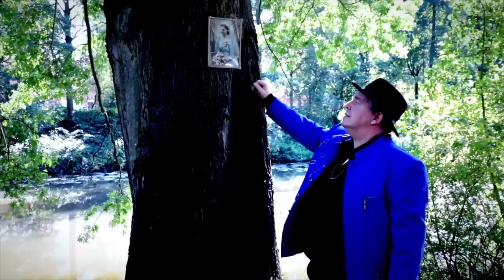Jeroen nl - Als een meisje moeder wordt 2022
Download of stream:

Auteurs: A.W. Le Roy, Andre Gerardus Hazes
Arrangeur: R.f.j. Otters / Roy Otters
P 2021 ANRO Productions VOF
C 2021 Top Notch Music BV

BOEKINGEN
ANRO Productions VOF